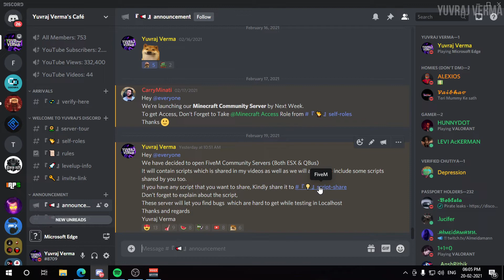Launching FiveM Test Servers (ESX & QBus) Soon | Some Updates too...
Hey Guys,
In this tutorial, I have discussed about our FiveM Test Servers for ESX and QBus. Also shared some updates regarding future videos